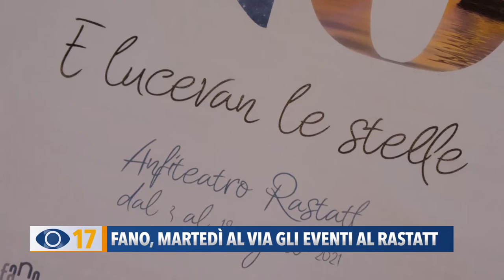Fano, martedì al via gli eventi al Rastatt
Fervono i preparativi all’Anfiteatro Rastatt di Fano, dove oggi prenderanno il via 14 serate tra spettacoli, arte e cultura.